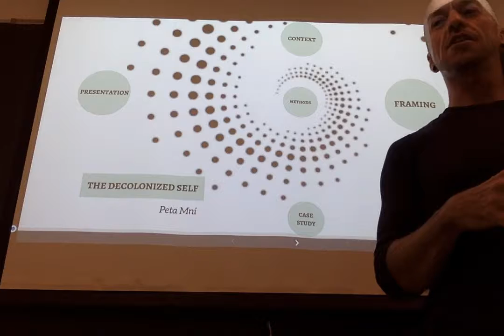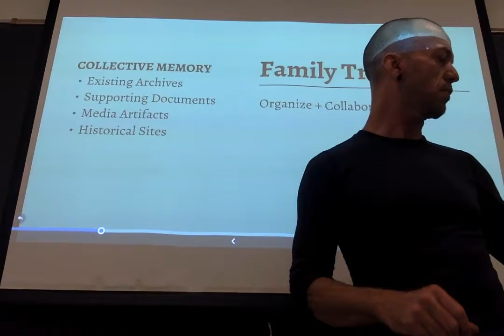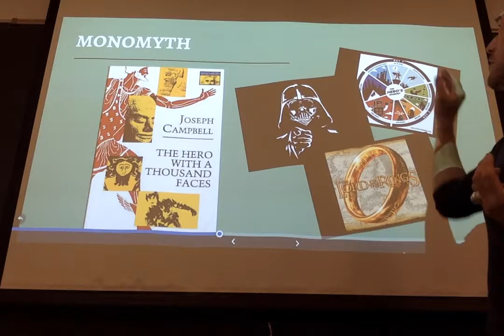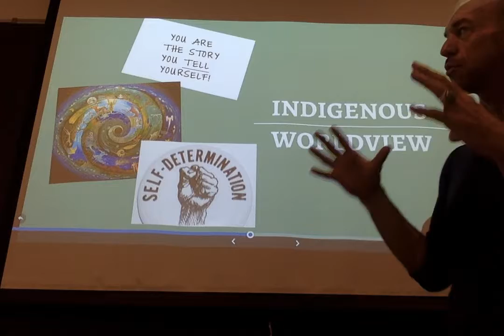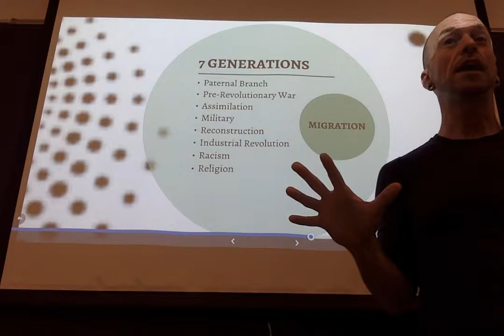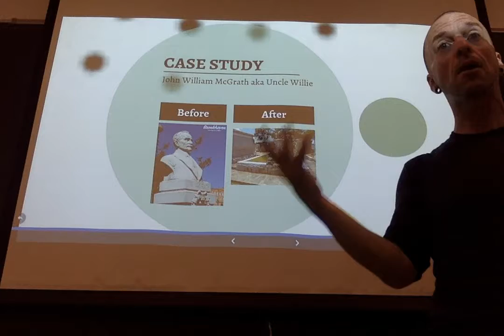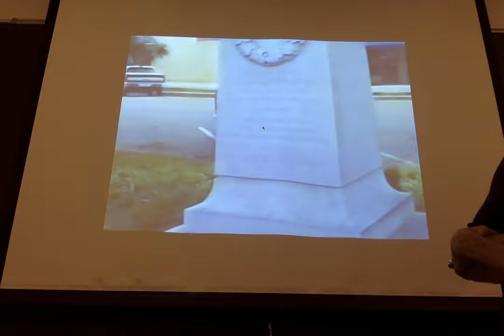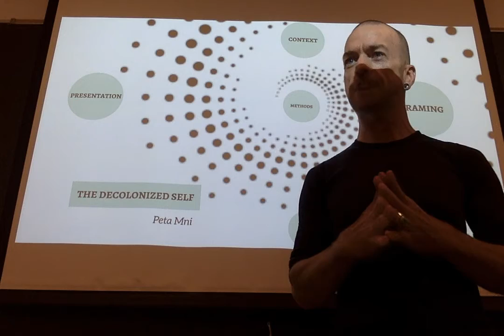WiP: The Decolonized Self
My recent presentation of field research developments for Thesis Lab at The New School NYC.